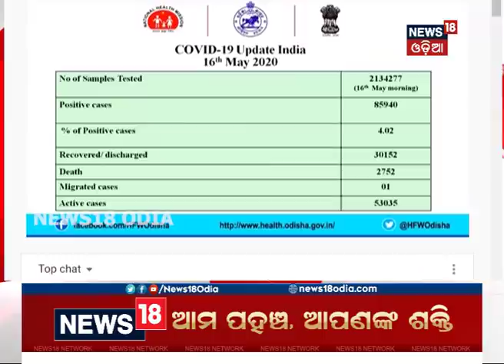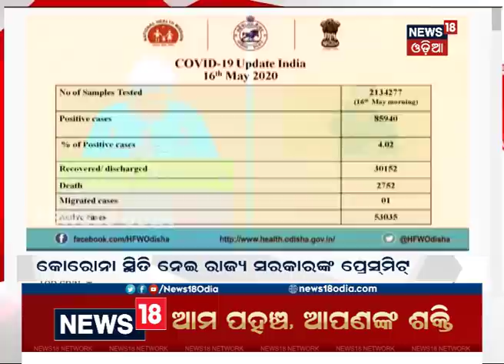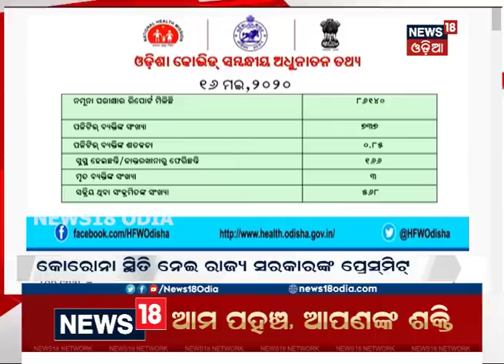କୋରୋନା ମୁକାବିଲା ନେଇ ରାଜ୍ୟ ସରକାରଙ୍କ ପ୍ରେସମିଟ୍